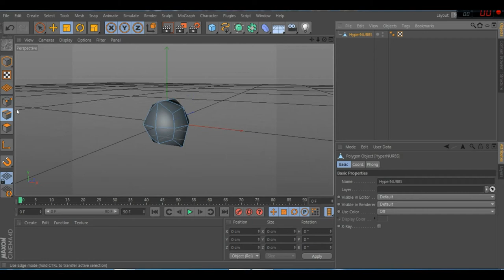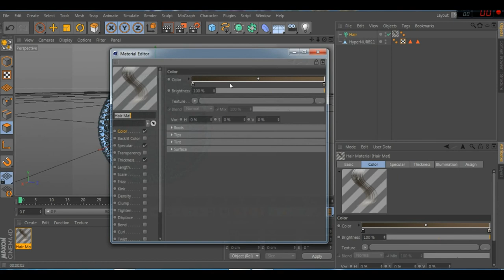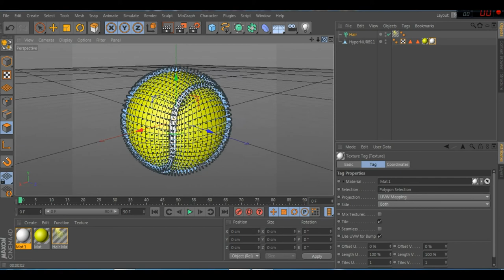cinema 4d tutorial creating tennis ball easy and accurate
cinema 4d creating tennis ball easy and accurate